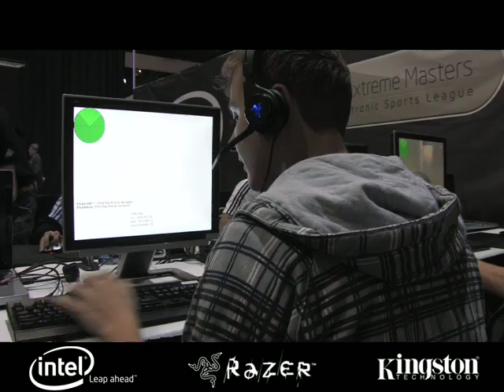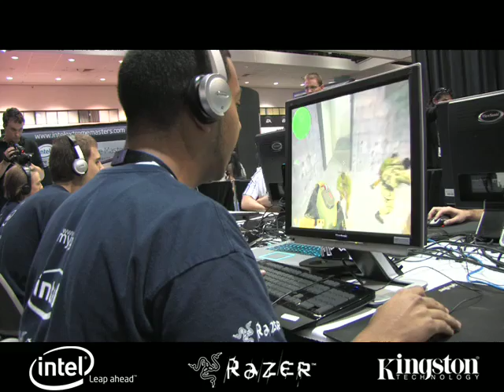Evil Geniuses vs Fnatic - ESL LA Counter-Strike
Team EG's US Counter-Strike team takes on the Swedes of Fnatic in the playoff bracket of the Extreme Masters Global Challenge in Los Angeles.